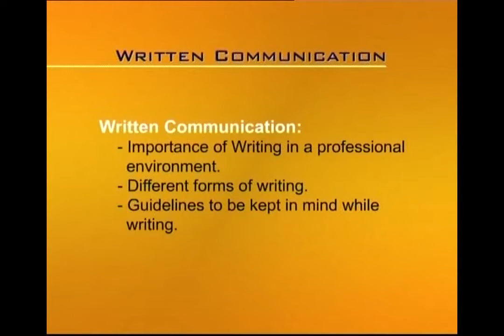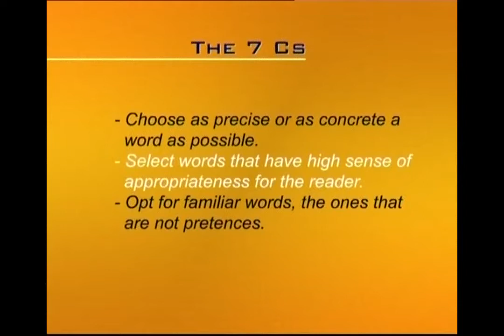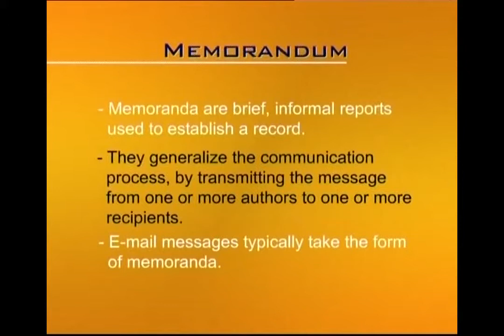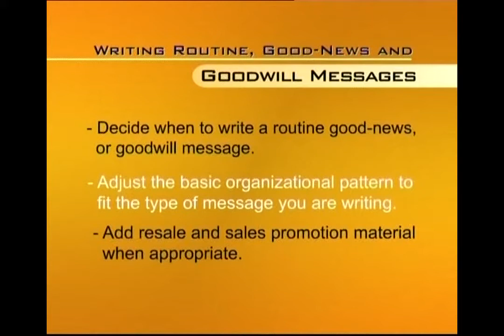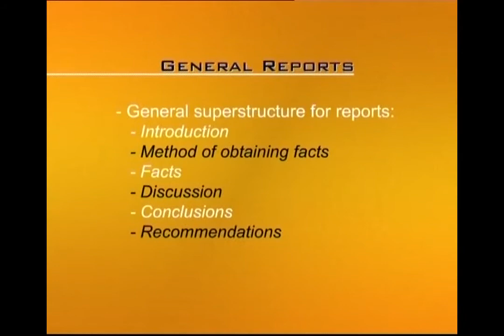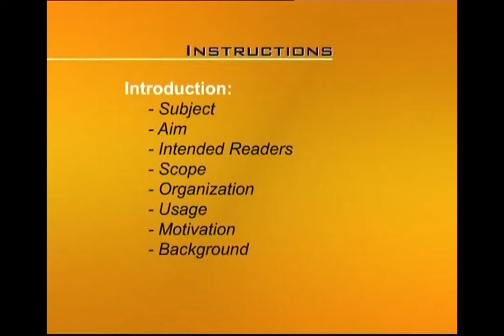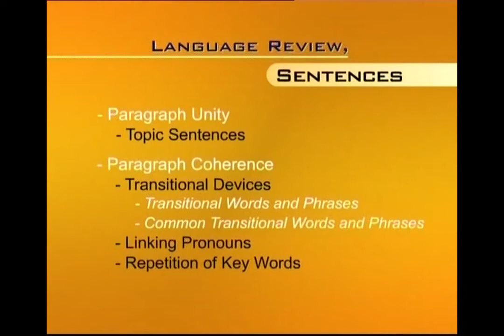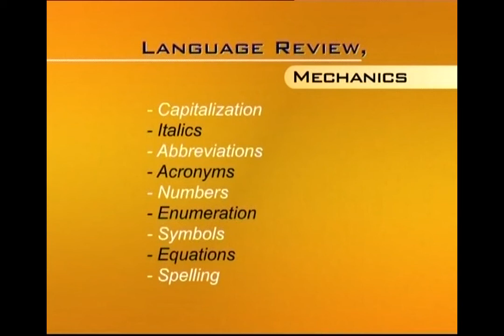Review | Business and Technical English Writing | ENG201_Lecture45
Lecture045: Review
by Saima Asghar